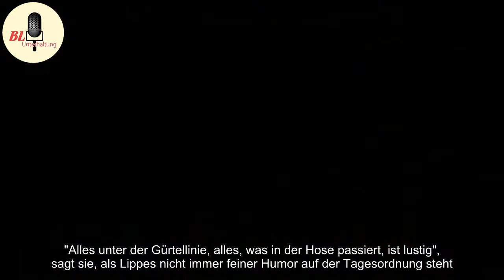Kebekus feiert Lippe: Der Nachruf ist schon fertig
Die ARD ist in Feierlaune und lädt neuerdings Prominente dazu ein, ihre Idole zu würdigen. Los geht's mit Carolin Kebekus, die sich ausgiebig mit Jürgen von der Lippe beschäftigt. Das weckt nette Erinnerungen, ist aber leider zu selten persönlich.
Mit Würdigungen ist das ja so eine Sache. Wenn Lauda ...